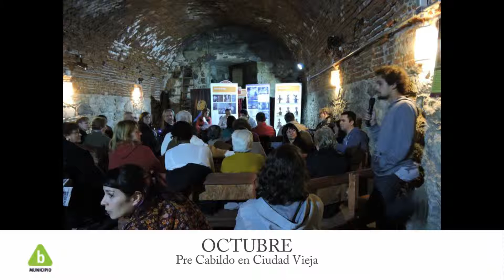2015 el Municipio b en acción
Compartimos imágenes que reflejan los tres grandes ejes de trabajo del Municipio en este 2015; las competencias directas, la articulación y la promoción de empoderamiento ciudadano, siempre con la mira puesta en la consolidación del proceso de descentralización y en el fomento de la convivencia ciudadana.